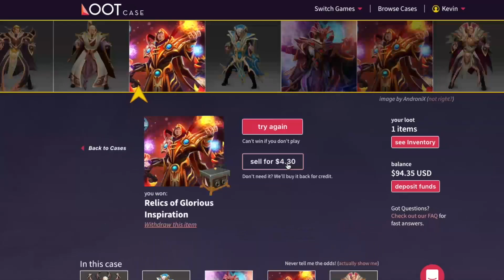New Kunkka Prestige + New Set - AMAZING! - Moo Plays Kunkka - Dota 2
Predict esports match winners, crush your buddies, climb the leaderboard, and win prizes! 100% FREE gogo

Today marks the release of the exclusive ‘Prize of the Saltworn Mariner’ Kunkka Prestige item and Quest Path, available to all Battle Pass owners with a Battle Level of 225 or higher. Players who complete the Quest Path will also receive an alternate style unlock for the Prestige item.
Featuring new animations and sounds for Kunkka’s ultimate ability, this item can only be obtained by increasing your Battle Pass to level 225 before the conclusion of The International, and—like the Io Arcana available at level 245—will not be available to market or trade in the future. Battle Pass owners who have already sailed past level 225 need but claim their prize from the rewards line to reel the item into Admiral Kunkka’s collection.

Music names :
ES_The Division 1 - Johannes Bornlöf
ES_The Crew 2 - Johannes Bornlöf
ES_That's Not Right - Johnny Berglund
ES_Sunday Happy Sunday - Johnny Berglund
ES_Still Time To Make It - Johnny Berglund
ES_Squad Force 2 - Johannes Bornlöf